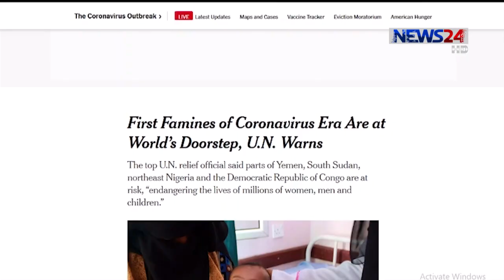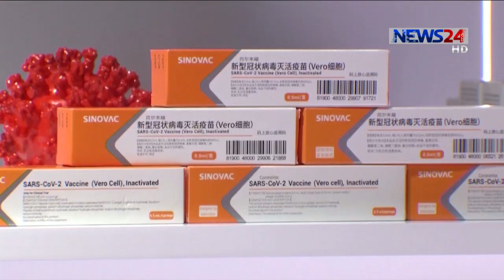বিশ্বজুড়ে গেল ২৪ ঘন্টায় পূর্ববর্তী দিনের চেয়ে সংক্রমণ কম, সংক্রমণের বিশ্বরেকর্ড ভেঙেছে ভারত 7Sep.20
কভিড-১৯ এ বিশ্বজুড়ে গেল ২৪ ঘন্টায় পূর্ববর্তী দিনের চেয়ে সংক্রমণ কমলেও, টানা ৫ দিন ধরে সর্বোচ্চ সংক্রমণের বিশ্বরেকর্ড ভেঙেছে ভারত। একদিনে ৯১ হাজার ৭ শতাধিক আক্রান্তের ঘটনায় সংক্রমণের দিক থেকে ব্রাজিলকে টপকে দ্বিতীয় অবস্থানে চলে এসেছে দেশটি। বিশ্বজুড়ে আক্রান্ত হয়েছে ২ লাখ ৩১ হাজারের বেশি। প্রাণ হারিয়েছে ৪ হাজার ১২৯ জন। এদিকে, মহামারীর কারণে বেশ কয়েকটি দেশে দুর্ভিক্ষ শুরু হয়ে যেতে পারে বলে সতর্ক করেছে জাতিসংঘ। অন্যদিকে, ভ্যাকসিনের সুরক্ষা নিশ্চিত না হওয়া পর্যন্ত সেগুলোকে দেশে দেশে অনুমোদন না দেয়ার আহ্বান জানিয়েছে তিনটি মার্কিন ওষুধ নির্মাতা কোম্পানি। নিবিড় আমীনের ডেস্ক রিপোর্ট।
চলমান করোনা সংকটে বর্তমানে সবচেয়ে ভয়ংকর পরিস্থিতিতে রয়েছে ভারত। প্রতিদিনই দেশটি ভেঙে চলেছে সর্বোচ্চ সংক্রমণের বিশ্বরেকর্ড। একদিনেই সর্বোচ্চ ৯১ হাজার ৭২৩ জন আক্রান্ত হওয়ায় এবার সংক্রমণের দিক থেকে ব্রাজিলকেও পিছনে ফেলে দিলো দেশটি। যেখানে ব্রাজিলে একদিনে আক্রান্তের সংখ্যা নেমে এসেছে ১৪ হাজারে। প্রাণহানি হয়েছে ৪ শতাধিক।
একদিনে ৪৩২ জনের প্রাণহানি হয়েছে যুক্তরাষ্ট্রেও। আক্রান্ত হয়েছে ৩১ হাজার ১১০ জন। দেশটির ৫০টির মধ্যে ২২ টি অঙ্গরাজ্যেই আক্রান্তের সংখ্যা বাড়ছে বলে জানানো হয়েছে রয়টার্সের এক বিশ্লেষণে।
এদিকে, সিরিয়ায় প্রায় দুশো জাতিসংঘ কর্মী করোনায় আক্রান্ত হয়েছে বলে তথ্য দিয়েছে আলজাজিরা। ইয়েমেন, সুদান, নাইজেরিয়া, কঙ্গোর মতো বেশ কিছু দেশে করোনা মহামারীর কারণে অবিলম্বেই দুর্ভিক্ষ শুরু হয়ে যাতে বলে সতর্কবার্তা দিয়েছে জাতিসংঘ।
করোনা পরীক্ষার জন্য হংকংয়ে নাম নিবন্ধন করেছে ১০ লাখেরও বেশি বাসিন্দা। অস্ট্রেলিয়ার মেলবোর্নে কঠোর লকডাউনের সময়সীমা বাড়ানোর একদিনের মাথাতেই নতুন ৪১টি সংক্রমণ ও ৯ জনের প্রাণহানি ঘটেছে ভিক্টোরিয়া রাজ্যে।
ক্লিনিক্যাল ট্রায়ালের সব ধাপ সম্পন্ন করে সুরক্ষা ও কার্যকারিতার বিষয়ে নিশ্চিত না হওয়া পর্যন্ত করোনা টিকার অনুমোদন দিতে আহ্বান জানিয়েছে ফাইজার, জনসন অ্যান্ড জনসন ও মডার্নার মতো মার্কিন ওষুধ নির্মাতা কোম্পানি। এরইমধ্যে নিজেদের হাজারো কর্মচারী ও তাদের পরিবারের সদস্যকে কভিড-১৯ ভ্যাকসিন দেয়া হয়েছে বলে জানিয়েছে চীনা ওষুধ সংস্থা সিনোভ্যাক।

Our other Youtube channels :
News24 Official Address:
NEWS24
371/A
Bashundhara Road
Block – D
Bashundhara Residential Area
Dhaka - 1229